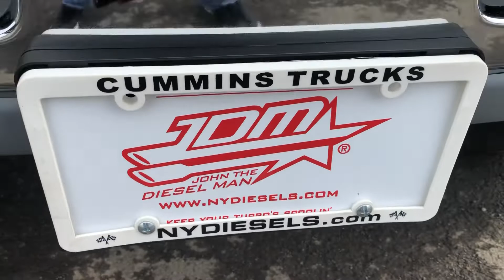Luis is shining up “Noelle” 6 speed Cummins diesel queen up next! Only from Nydiesels.com JDM baby!